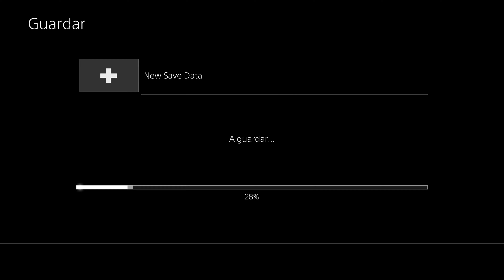[15] Walkthrough - Final Fantasy X-2 Remaster - Chapter 4 - Part2 (4K, 60fps)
Game: Final Fantasy X-2 Remaster
Platform: PS4 Pro
Language: English
Recorded with: AVerMedia Live Gamer 4K - GC573